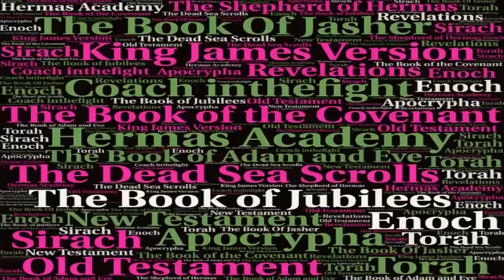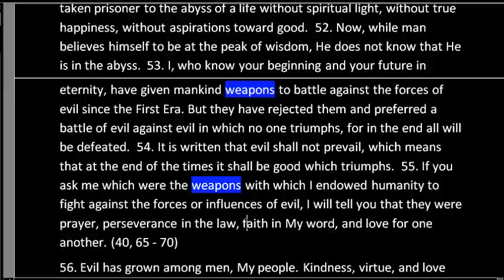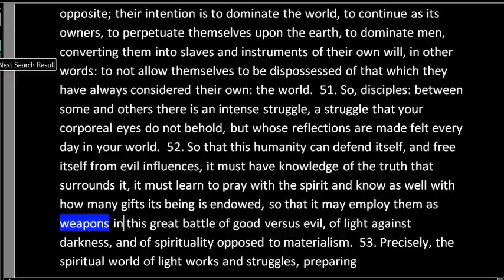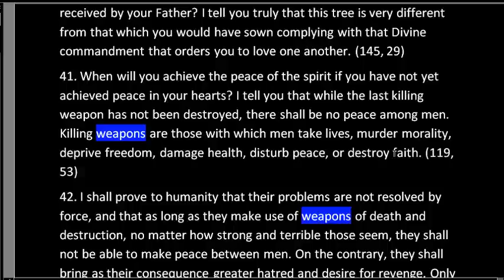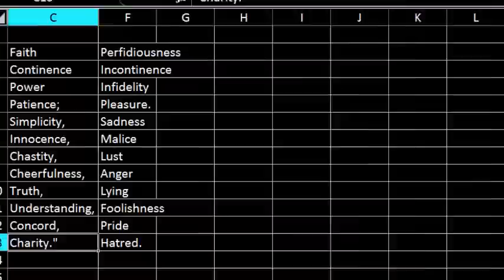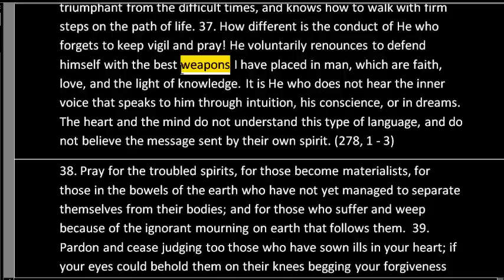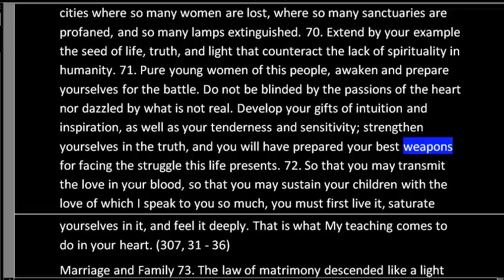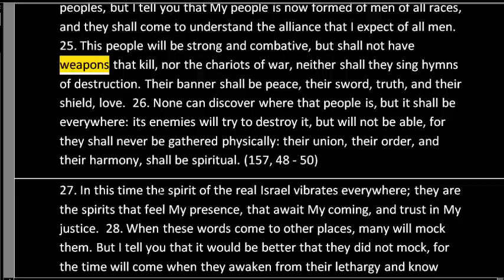Weapons of the 144,000 The Superpowers of the 144000, Supernatural Abilities Chosen Elect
In the video we look at the weapons, supernatural power that the 144000 Chosen Elect possess.  Think X-Men not G.I. Joe, Yoda not Bruce Lee,  Think Jedi not Ninja.